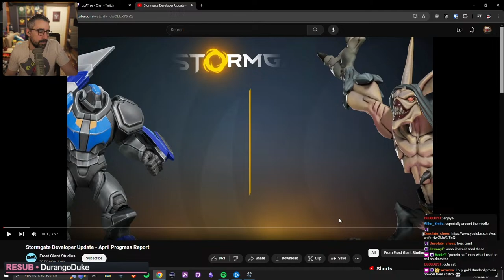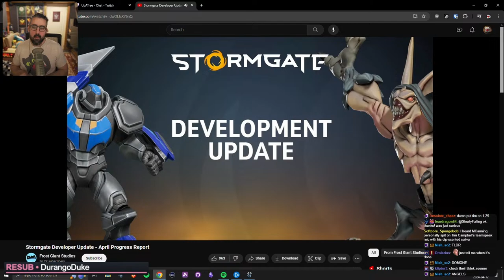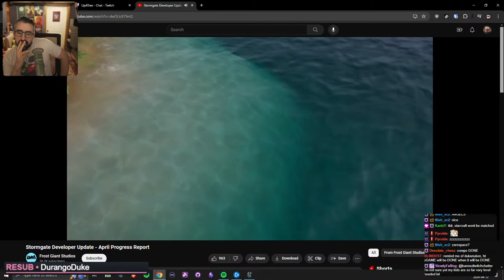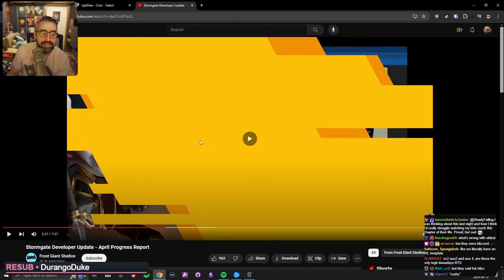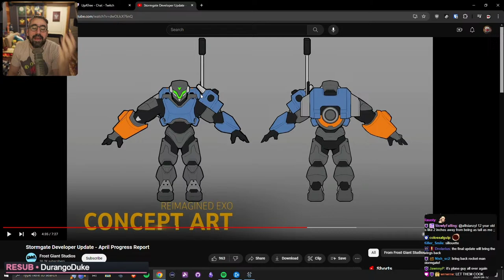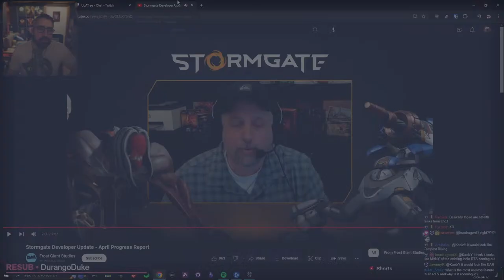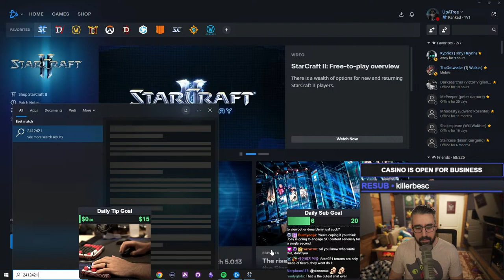GM Terran hits the ladder | Top 100 Arc Day 37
Welcome to the stream, YouTube allows for higher bitrate, and also has a totally different audience so here we are. If you want to hear the stream WITH music, you'll have to go to twitch, but if you prefer without it, here is good too.